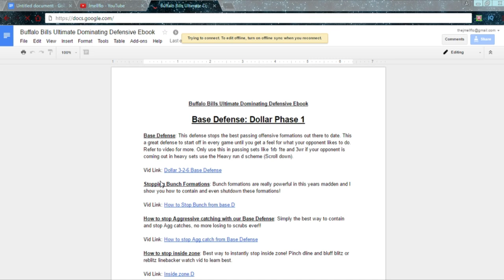Madden 17 Nano Blitz against Max Protect! | Nickel 3-3-5 Wide SS Sam 3 | Madden 17 Tips and Tricks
Setup: Base align (optional) , shift dline right, crash right, move saftey over then adjust